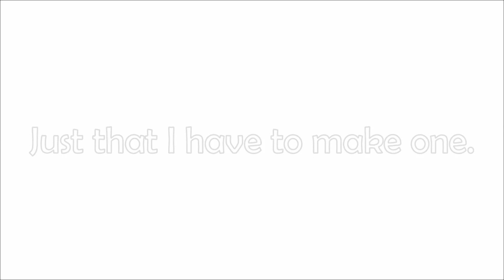CHILLING SEAL IS OP NOW || Fire Emblem Heroes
Maybe I'm a week too late, but here I am with my remixed Gunnthra showcase. As I said in the title above, I honestly love what I.S did to Chilling Seal. It's such a good skill now (not when facing units that nullify penalties or Fallen Ike mind you), and it synergies really well with her Blizzard Tome. That said, this build mainly focuses on debuffing enemies stats first with the most important stats to debuff being their SPD, so that Gunnthra will be able to naturally double her opponents regardless of her terrible Gen 1 SPD.

Glimmer to further boost Blizzard's high damage, Swift Sparrow 3 and Atk/Spd Solo 3 to help her double more. Atl/Res Menace 3 which I plundered from Fallen Male Morgan's cold dead hands just in case Chilling Seal II initial effect didn't cover as many range as I thought.